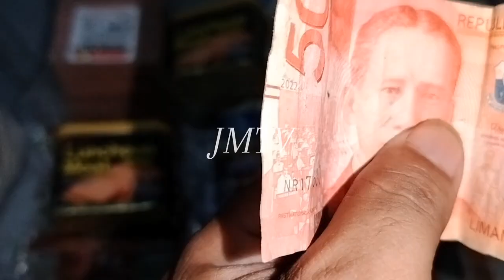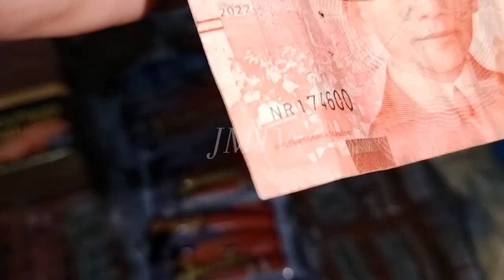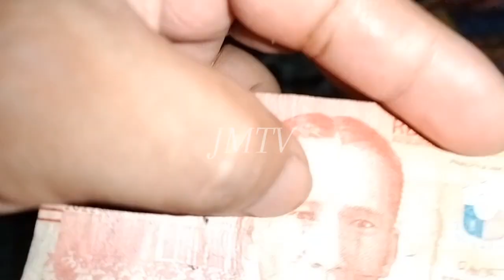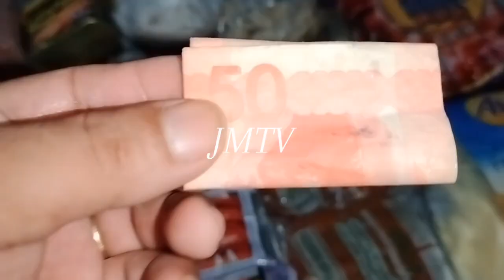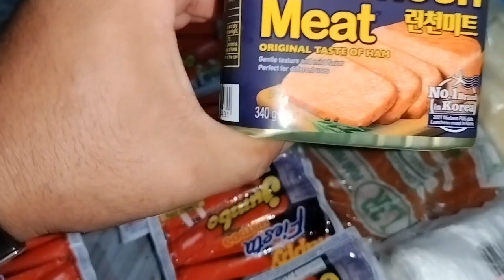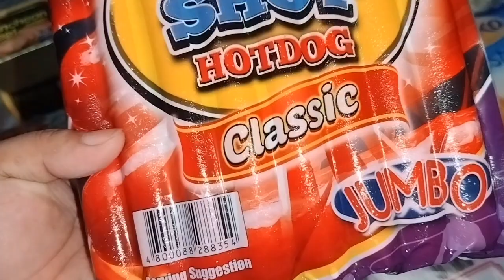UPDATE SA AMING EXTRA INCOME,/STREET FOOD PATOK NA NEGUSYO NA PWEDE ISABAY SA PAG SASARI SARI STORE😲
Ito na ang update sa iba pa naming pinagkaabalahan bukod sa pag sasari sari store,,patok na negusyo na pwedeng isabay sa pag sasari sari store,,Kaya ano pa hinihintay niyo mag kasari..dagdagan na natin ang pag busybusyhan mga kasari,,